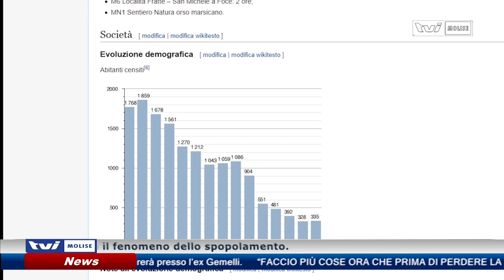𝗣𝗜𝗭𝗭𝗢𝗡𝗘 𝗦𝗜 𝗦𝗣𝗢𝗣𝗢𝗟𝗔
Il Comune di Pizzone, come tutti i Comuni delle aree interne, paga il fenomeno dello spopolamento